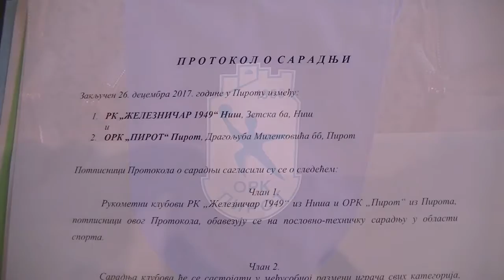Potpisivanje protokola o saradnji 26. 12. 2017.